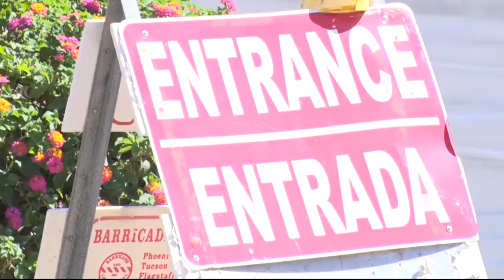The private group that wants to help reunite families | Cronkite News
Angry Democrats asked how the Trump administration will reunite thousands of migrant family members when it couldn't meet Tuesday's deadline to reunite a small fraction of that number. One way to speed the process is a privately raised legal fund by the group  Raices.
Video by: Dani Coble | Cronkite News